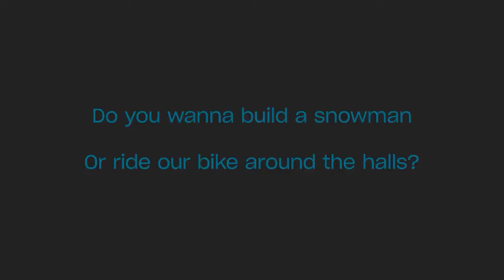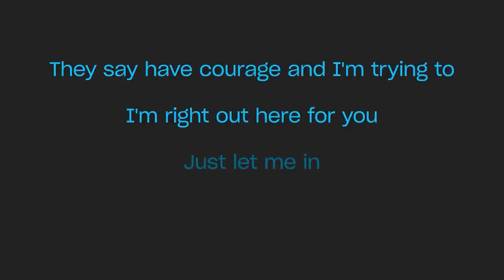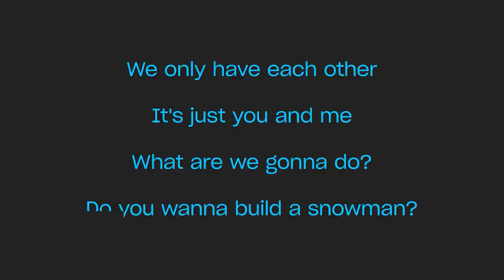Do You Want To Build A Snowman Karaoke Short Version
This karaoke video has reduced the length of the middle part of the song instrument, in order not to take too long When taking it to sing any show.